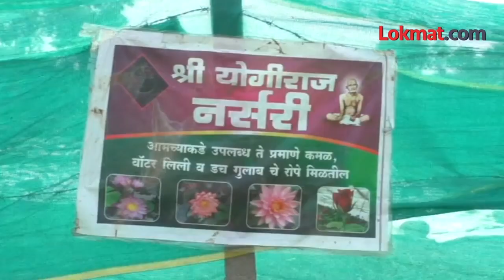खडकाळ जमिनीवरही फुलले कमळ..."अशी" साधली किमया | Lotus Farming | Insprirational Story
इच्छा शक्ती अन् त्याला मेहनतीची साथ असेल तर खडकालाही पाझर फोडता येतो ते पुन्हा एकदा सिद्ध झालय. ही किमया करून दाखवलीय कमलेश देशमुख आणि भागवत ठेंग या जोडगोळीनं...कमळ चिखलातच नव्हे तर खडकाळ जमिनीवर देखील फुलवले जाऊ शकते... याचा प्रत्यय बुलडाणा इथल्या नात्यानं भावोजी - मेव्हणा असलेल्या या जोडगोळीनं करून दाखवला आहे. लॉकडाऊन मध्ये नोकरी गेलेल्या कमलेश नं आपल्याकडे शेती नसतांनाही मेव्हण्याला सोबत घेऊन केवळ १० गुंठे खडकाळ जमिनीवर कमळ शेती करायला सुरुवात केली. त्यात २० हौदात तब्बल एक दोन नव्हे तर २०० प्रकारची कमळं फुलवली...त्यानंतर सोशल मिडीयाच्या माध्यमातून त्याची विक्रीही केली.